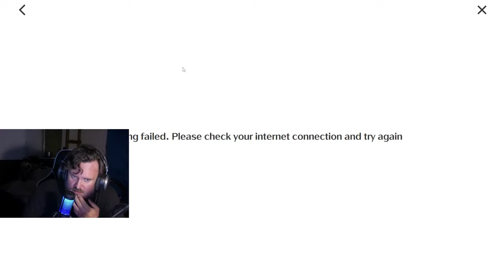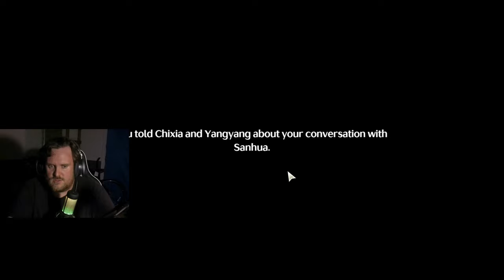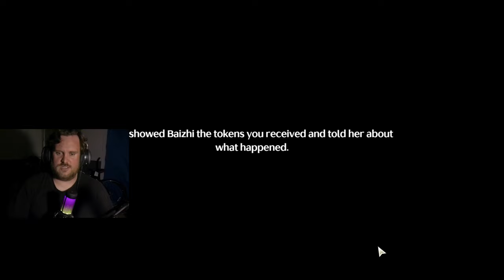WE'RE WUTHERING THESE WAVES!